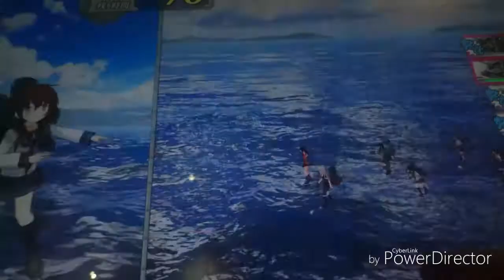【艦これアーケード】今回は合同演習に行って参りました！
鹿島ゲットしてるけど改にすれば単勝統か
そして暁改の入手・・・夕立改か 神通改が良かった。